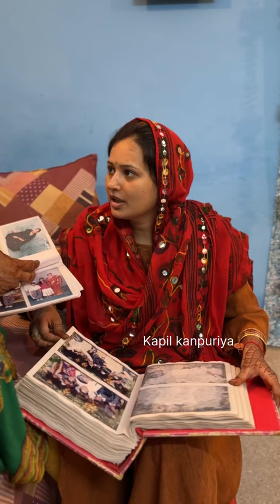Family aur kabaadi